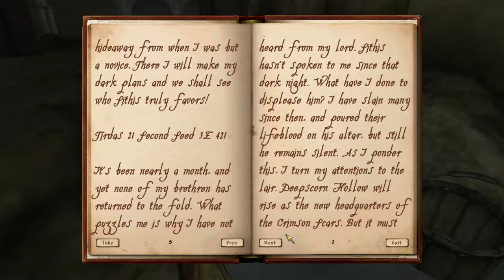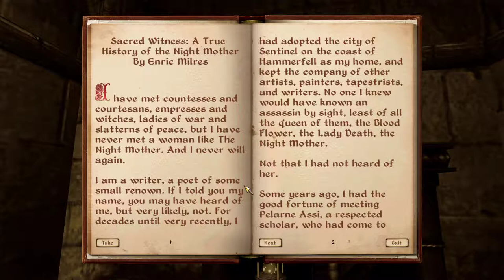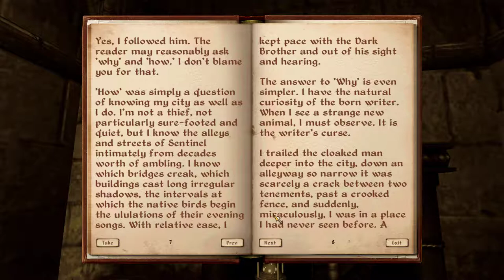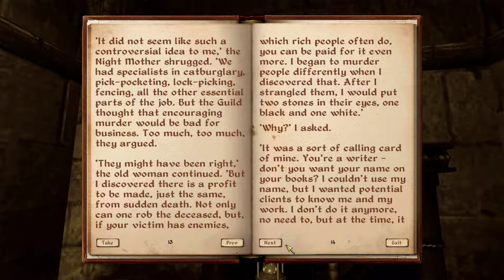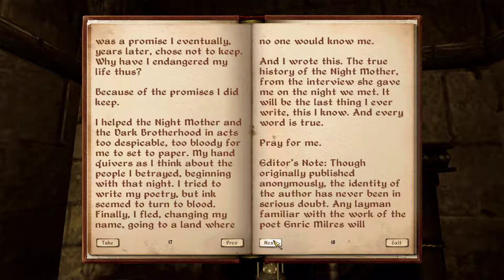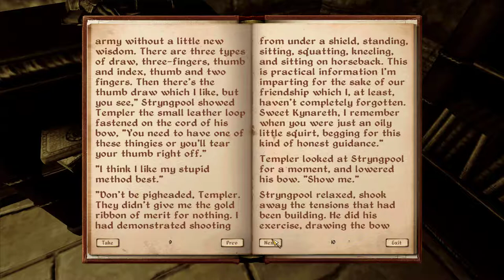No Commentary | Let's Play Oblivion - Part 191 [Deepscorn Hollow]